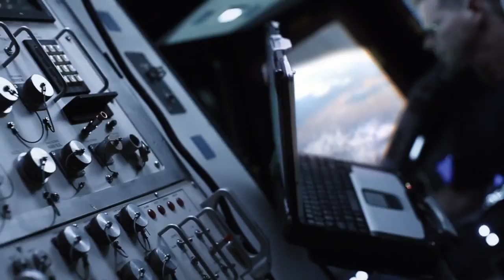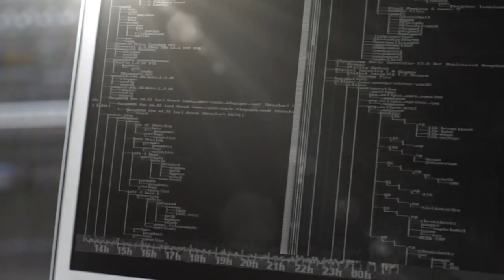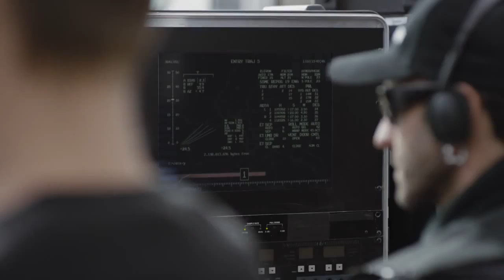Shinymen.com - Record Guinness, Hyundai Envoie « Un Message Dans L’Espace »